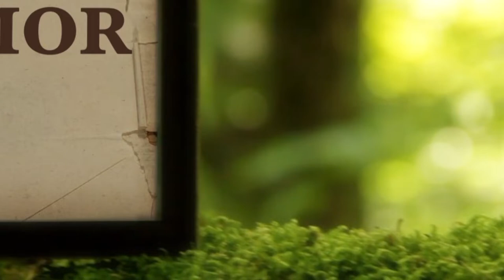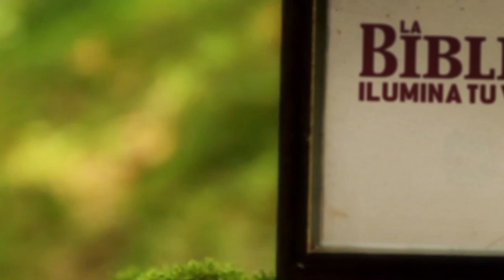La Biblia Ilumina Tu Vida - Martes 01 de Noviembre del 2022